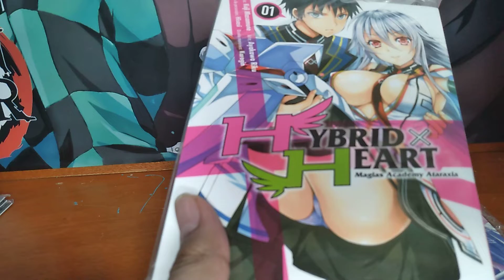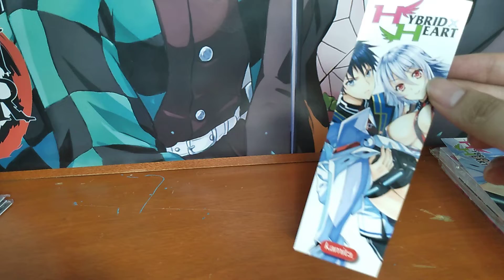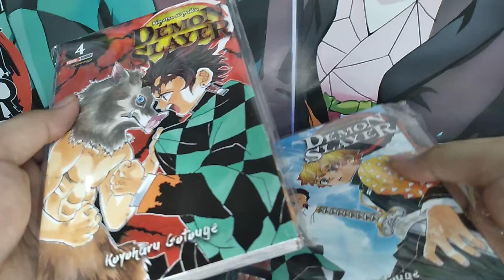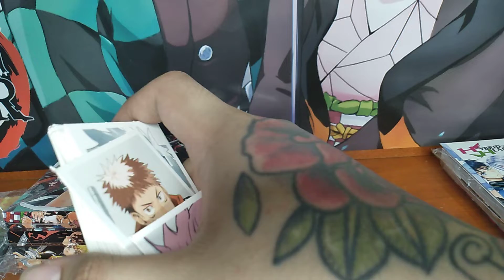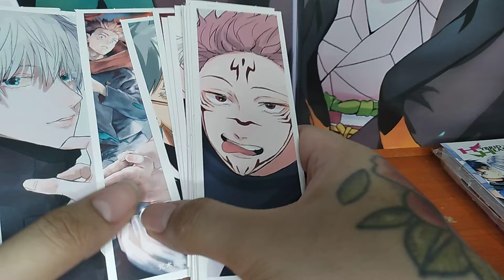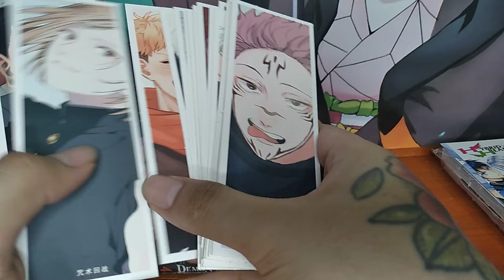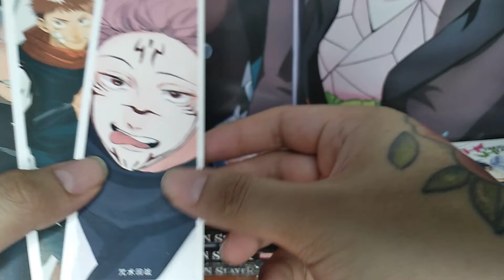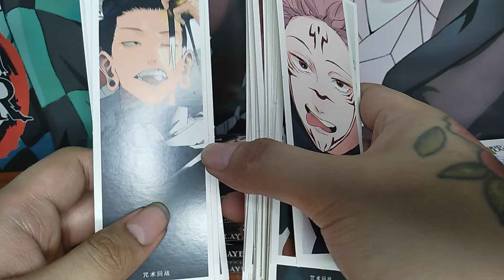Feria Del libro . Compras de manga ! #5